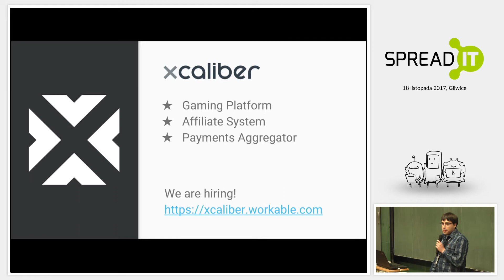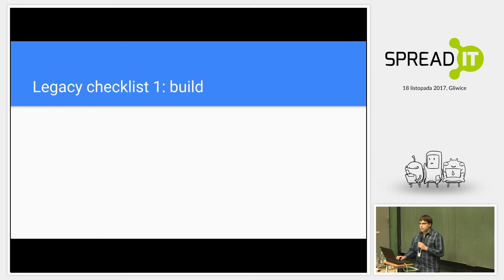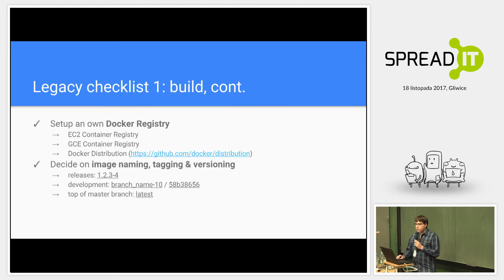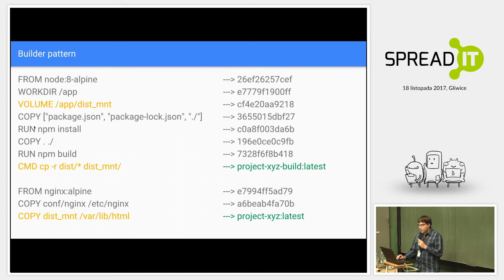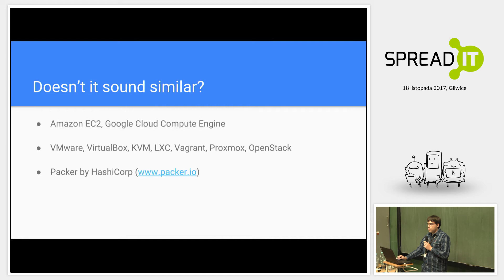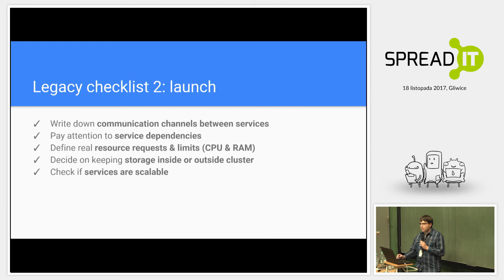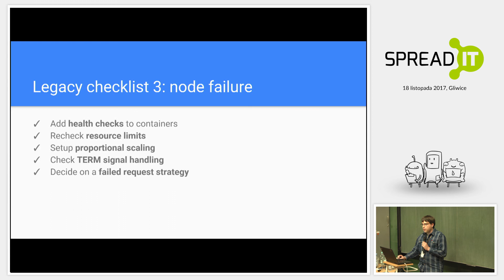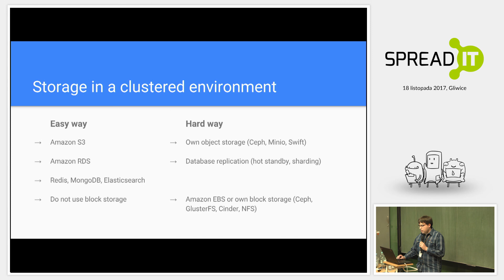Legacy code na kontenerach? – Marius Rejdak – SpreadIT 2017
Legacy code na kontenerach?
– Marius Rejdak (XCaliber)

Kontenery to ostatnio bardzo popularny, ale i kontrowersyjny temat. Zwolennicy i przeciwnicy sprzeczają się nad jego zasadnością, a należy pamiętać że jak każda inna technologia ma swoje wady i zalety.

W tej prezentacji nie postaram się wprowadzić Cię w świat kontenerów, lecz pokażę jakie wyzwania można napotkać migrując stary projekt, oraz jaki wpływ może wywrzeć na proces developmentu i wdrożenia produkcyjne.